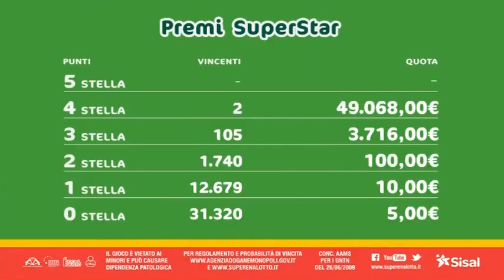SuperEnalotto - Estrazione e risultati 09/06/2018